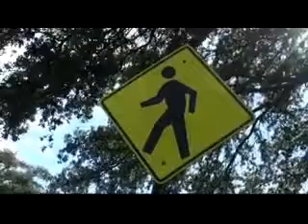Sitting cars pose threat to pedestrians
Albany code enforcement officials say drivers found parking on the sidewalk could face penalty for breaking the law.The FOX 31 Newscast is Albany, Georgia's only 10PM local newscast. For more local stories around Southwest Georgia,